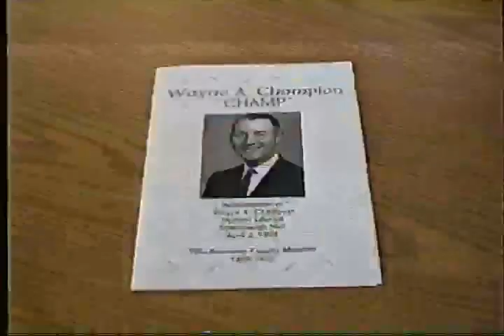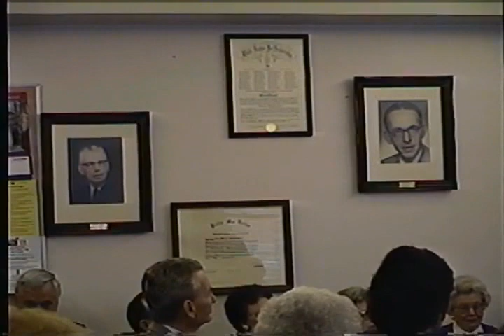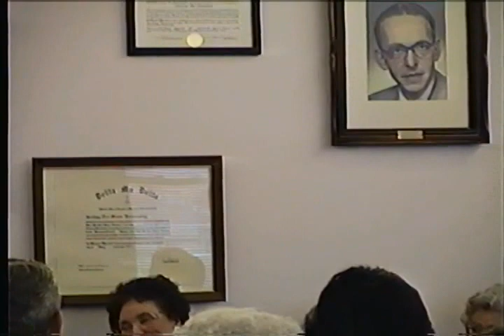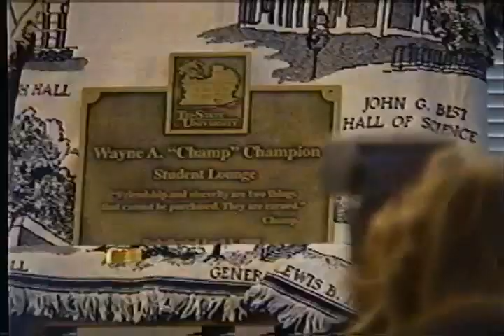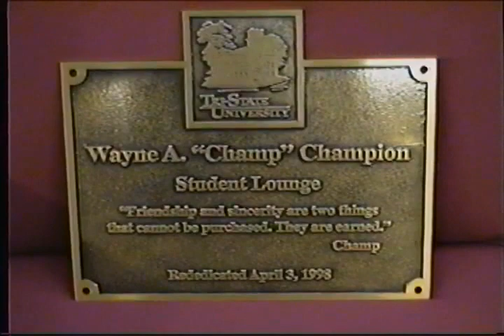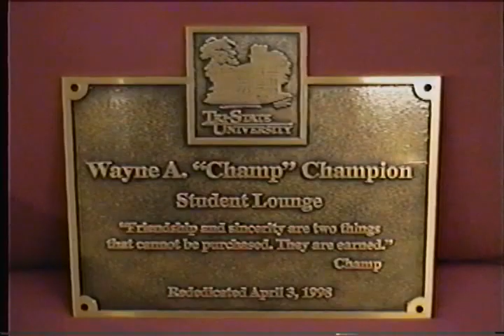Tri-State University - Re-Dedication of Wayne A. Champion Student Lounge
Tri-State University -

Re-Dedication of Wayne A. Champion Student Lounge in Shambaugh Hall

April 3, 1998 (Friday)

Dr. R. John Reynolds, President

Videotape by Dr. Alice Franz

Archived and Digitized by Patrick Ridout

CC-BY : This license allows reuses to distribute, remix, adapt, and build upon the material in any medium or format, so long as attribution is given to the creator. The license allows for commercial use.